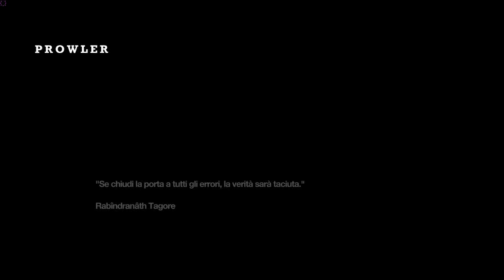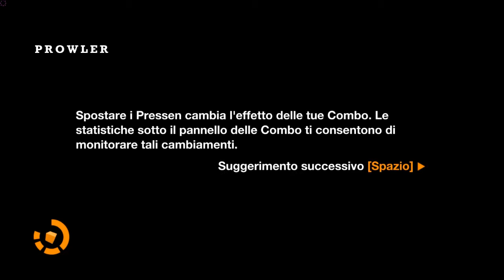Remember Me - Episodio 3/8 [Gameplay Completo ITA PC HD]